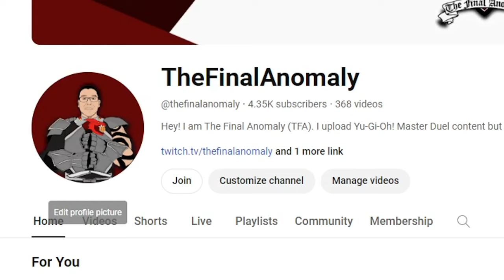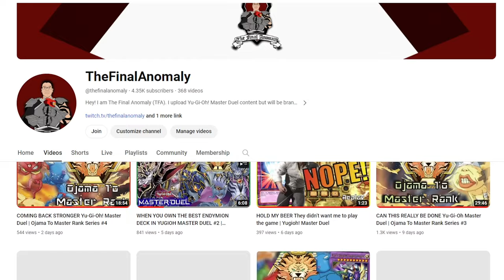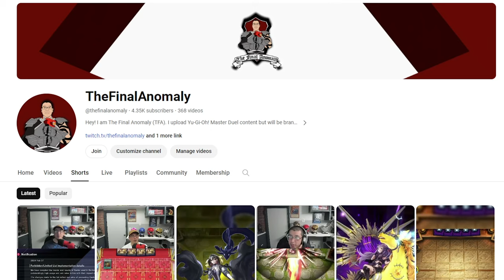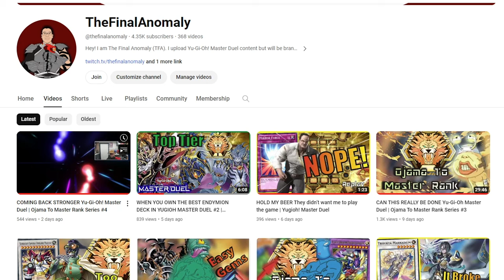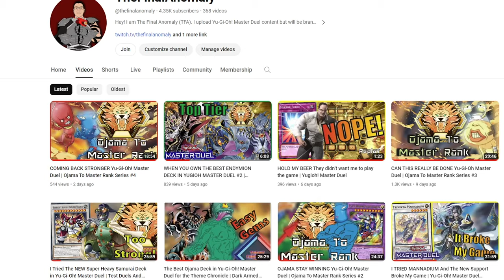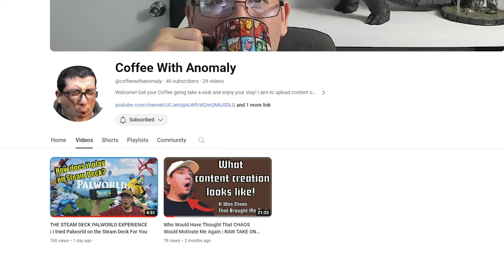URGENT I NEED SOME HELP! Yu-Gi-Oh! Master Duel Channel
Appreciate you watching this!

Just asking for a little help with the channel. Hoping we can get it out of this shadow ban or what ever is happening. Together we can do it!